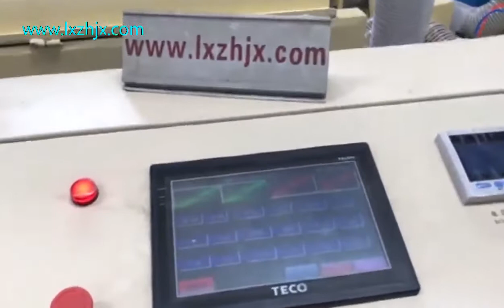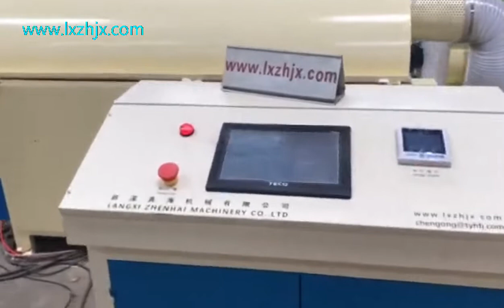HFM-5000 BALL FIBER MAKING PRODUCTION LINE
Ms.Chris Wan
Foreign trading manager

Wuxi Factory:

Wuxi Tian Yuan Computer Quilting Machine Co.,Ltd

Zhou Tan Village,Huazhuang Street,Binhu District,

Wuxi,Jiangsu,214133 China

No.59 Jianping Avenue,Langxi Economic Zone,

Xuancheng city,Anhui,242100 China